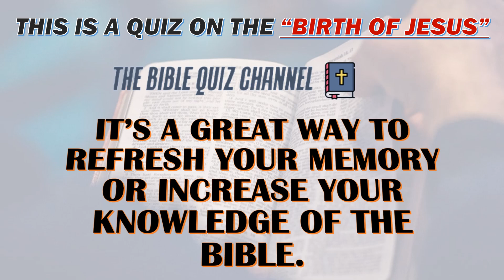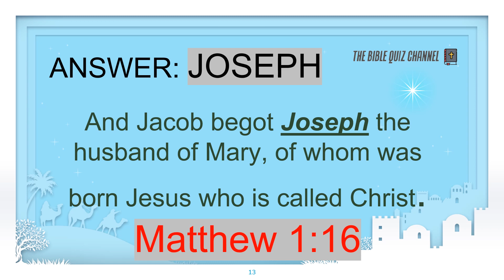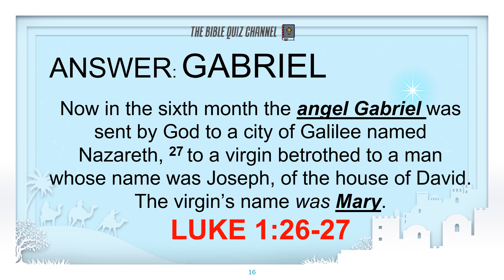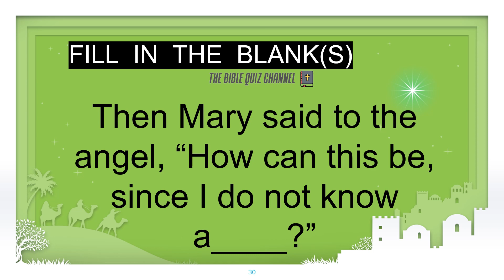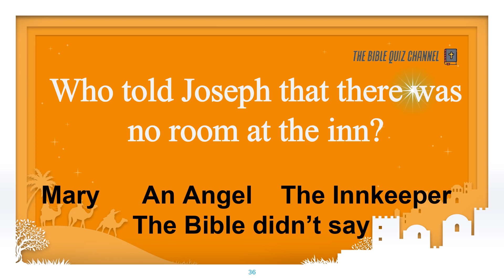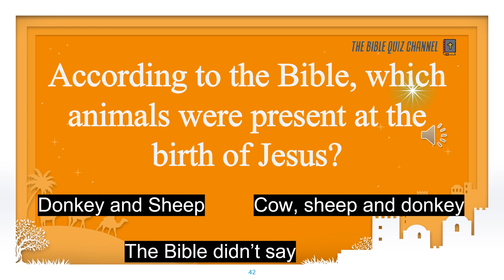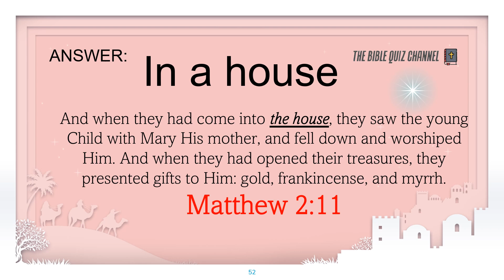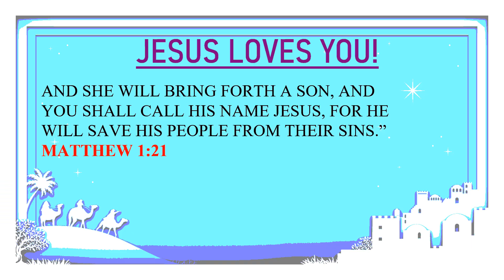BIBLE QUIZ | Birth of Jesus Questions & Answers | The Bible Quiz Channel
Welcome back to THE BIBLE QUIZ CHANNEL!
We are excited to have you with us again! We appreciate your love and support!

In this quiz, you will be given 18 questions about the birth of Jesus. Do you think you can answer them correctly? Watch and be blessed.

What was your score?  Please write it in the comment section.